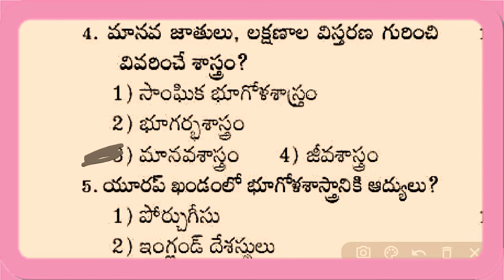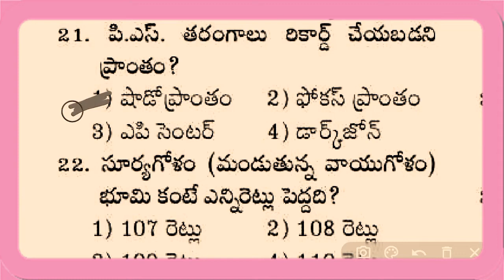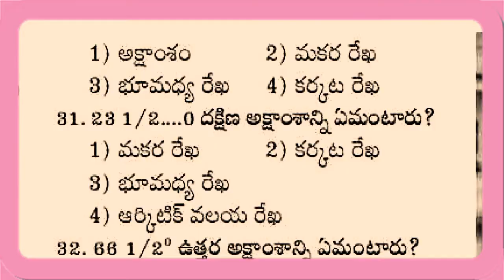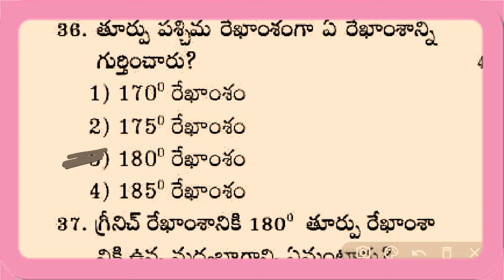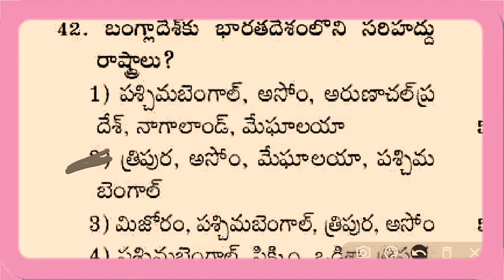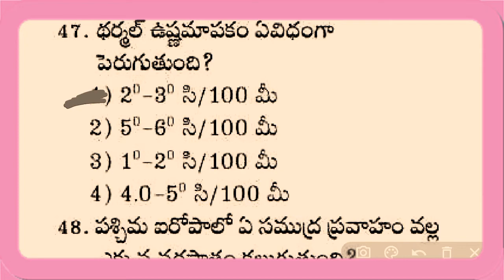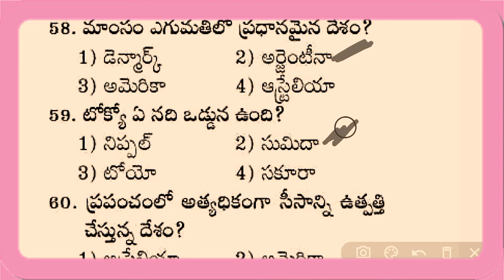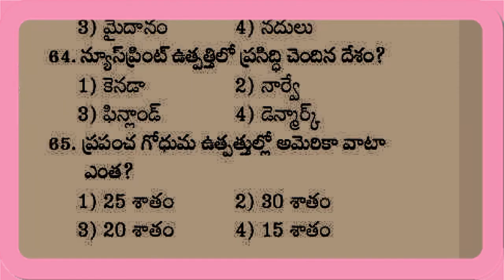"భూగోళశాస్త్రము" geography Most Expected Bits for APPSC, TSPSC, DSC, GROUPS, POLICE, RRB